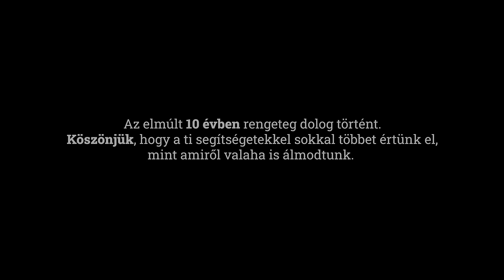Majka & Curtis és Nika - Jöttem, ahogy jöttem (official music video)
Zene: Majoros Péter, Vígh Arnold
Szöveg: Majoros Péter, Széki Attila
Ének: Veres Mónika Nika
Producer: Dajka Zoltán, Majoros Péter
Hangszerelés, mix/master: Vígh Arnold (MixFactor Studio)
Menedzsment: Dajka Zoltán

Rendező: Elek Péter, Majoros Péter
Vágó: Elek Péter, Klement Bence
Operatőr: Klement Bence
Képek: Mónus Anikó, Vajda István, Hydelight, Nextage
Werk: Jenei Boldizsár